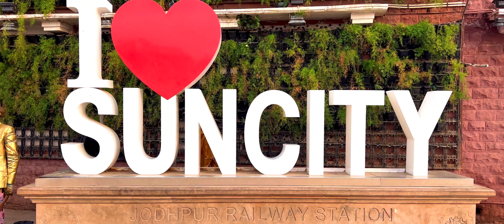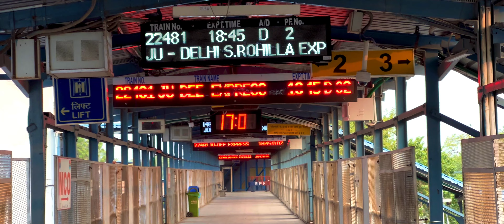Jodhpur Railway Station {Rajasthan} 4K | Indian Railways | Cinematic | Station Vlog | Rail Fans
Jodhpur railway station (station code:- JU) is a major railway station located in Jodhpur, Rajasthan, India. The railway station is under the administrative control of North Western Railway of Indian Railways.